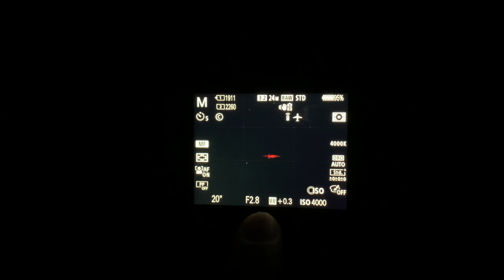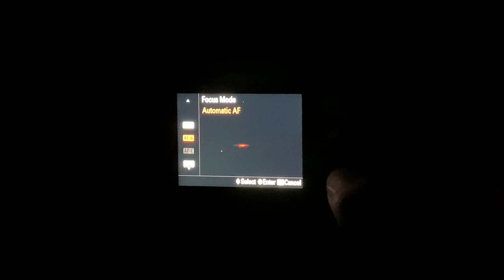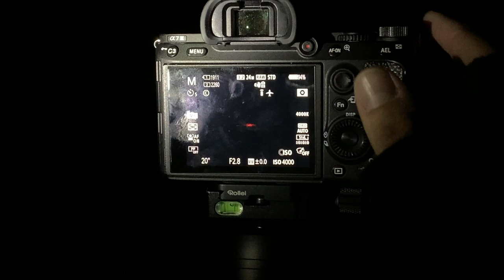FOTOGRAFIEREN BEI NACHT - KREATIV BLEIBEN UND NICHT AUFGEBEN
Die Aussichtsplattform am Ammersee fand ich über die Google Maps Recherche und kam mit dem Plan dort hin um ein schönes Nachthimmel-Seepanorama zu schießen. Wie so oft kam es ganz anders da sich der eigentliche Fotospot als nicht brauchbar für mich herausstellte. Flexibilität und ein wenig Einfallsreichtum halfen mir jedoch, das Beste aus der Location für mich herauszuholen.
Mir geht es relativ oft so, wenn ich zu einem Fotospot in der Nacht hinkomme den ich zuvor nicht bei Tag gesehen habe bin ich enttäuscht weil ich mir es einfach anders vorgestellt habe. Dennoch suche ich dann nach einer anderen Möglichkeit oder Perspektive um ein gutes Bild nach Hause zu bringen. Geht es Dir manchmal auch so? Schreibe es gerne in die Kommentare.

In meinen Videos verwende ich meistens dieses Equipment:
Lampe für Nachtfotografie: BIOLITE
Stirnlampe Black Diamond
Foto Handschuhe
Giottos Rocket Air Blower